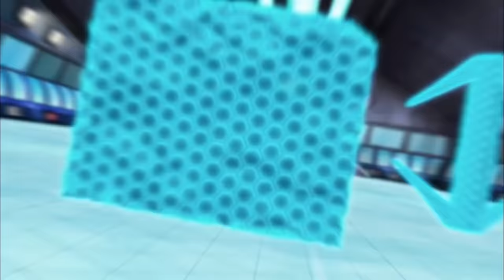Slugball [FULL EPISODE] | Slugterra: Episode #28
The Shane Gang find themselves competing in the Slugball Championship — a rough and tumble cross between hockey, slugslinging and rugby — with deadly random obstacles thrown in for fun!  Eli suspects the rival team is cheating, but he's going to have to prove it first... that is if he can survive the game!